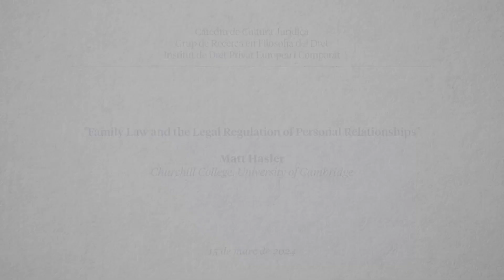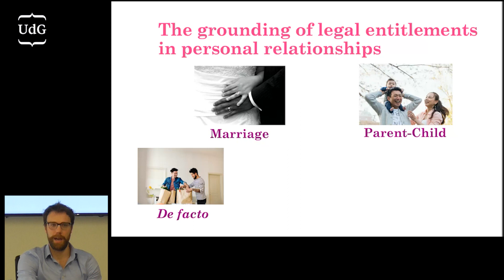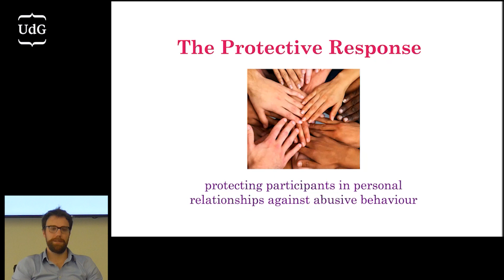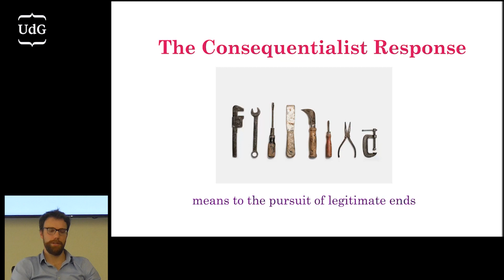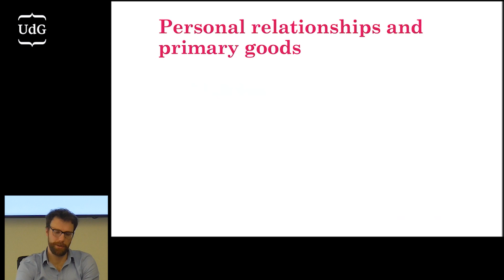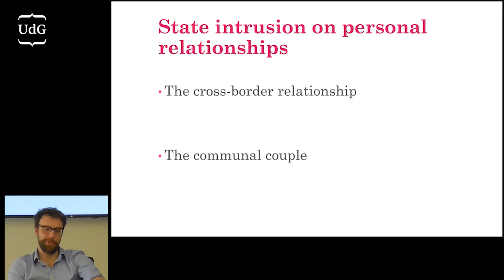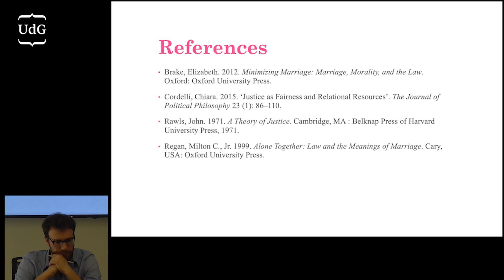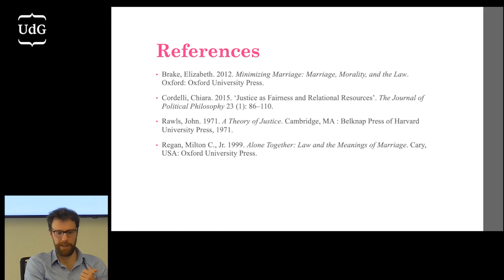Matt Hasler: "Family Law and the Legal Regulation of Personal Relationships'’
Matt Hasler (University of Cambridge) seminario organizado conjuntamente con el Instituto de Derecho Privado Europeo y Comparado e impartido en el aula Michele Taruffo de la Facultad de Derecho de la Universitat de Girona el 15 de marzo de 2024.